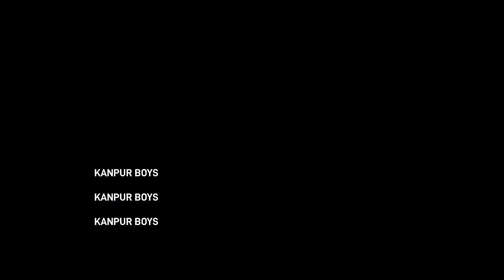बरसाने की लठमार होली में उमड़ी लाखों की भीड़ | lathamar holi barsana | barsana ki holi | kanpur boys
दोस्तों आज की इस वीडियो में हम आप लोगों को बरसाने की विश्व प्रसिद्ध लठमार होली किस तरह से खेली जाती है इस वीडियो में दिखाने वाले हैं क्योंकि मैं भी पहली बार आ रहा हूं यहां पर तो इस वीडियो में देखते हैं कि किस तरह से बरसाने में लठमार होली होते वीडियो को पूरा जरूर देखिएगा |